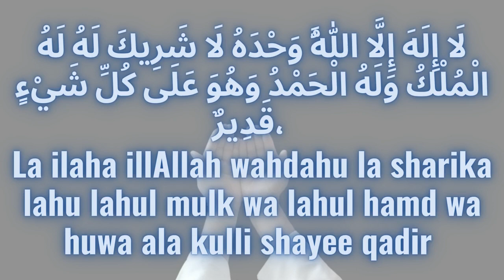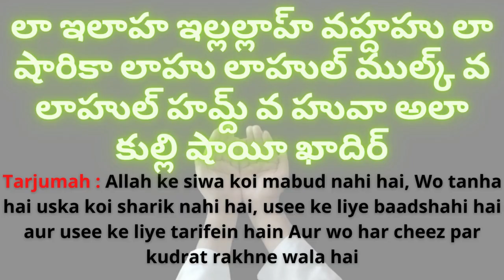Ismail Alaihi Salam ki Aulad mein se ek gulam Aazad karne ka sawab